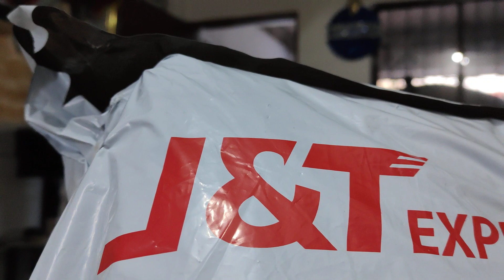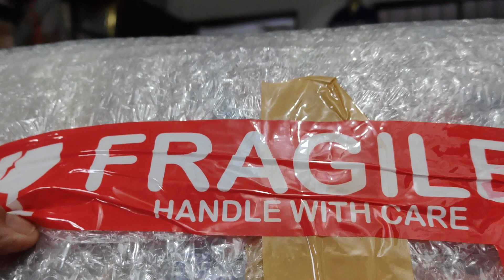12/7/22.Unboxing muna tayo/ Ang ganda ganda talaga.12/1/22.❤️❤️❤️alice nurse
Super sa Ganda ❤️ Salamat sissy Lorna Dayon Advance Merry Christmas 🎄